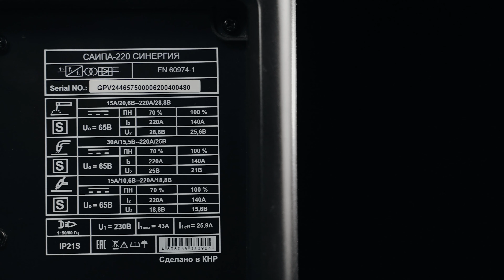САИПА-220 синергия рекламный ролик